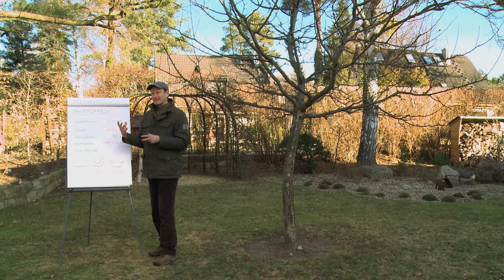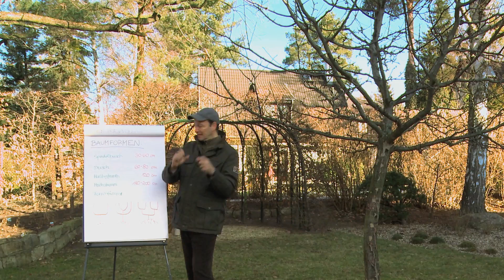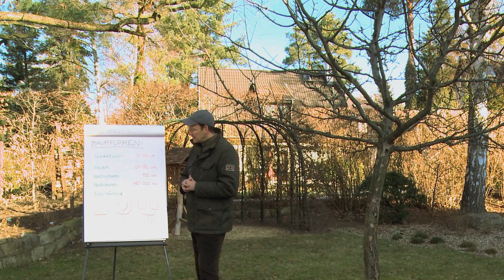Obstbaumschnitt Der Kurs Theorie Kap. 4 Baumformen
Die Baumformen: Kapitel 4 von der DVD: Obstbaumschnitt Der Kurs
DVD hier erhältlich oder auf Amazon Prime (für Prime Kunden kostenlos)
Schritt für Schritt zum gelungenen Obstbaumschnitt. Lernen Sie nicht nur wie Sie schneiden, sondern auch warum Sie schneiden. Im Theorieteil erfahren Sie alle Gärtnerregeln, Tipps und Gesetze für einen perfekten Obstbaumschnitt. Zum Beispiel:
- Pflanzenschutz
- vegetatives versus generatives Wachstum
- Unterschied zwischen Blattknospe, Blütenknospe, Fruchtspieß
- Vor- und Nachteile verschiedener Baumformen
- wo entstehen die meisten Früchte.
uvm.

Im Praxisteil schauen Sie dem Profi bei der Arbeit über die Schulter. Erfahren Sie unter anderem:
- mit welchem Ast man anfängt.
- auf welche Knospe geschnitten wird.
- welche Äste raus müssen.
- was 'auf Astring schneiden' bedeutet.
- wie Wasserschoße behandelt werden.
uvm.

Aus dem Inhalt:
  Die Theorie
1.  Einleitung
  Gesetze des Baumschnitts:
5.    -Spitzenförderung
6.    -Schnittwirkung
7.    -Saftwaage

13. Das Fischgrätenprinzip
14. Richtiger Umgang mit der Schere
15. Abschluß der Schnittmaßnahmen: Ergebnis, Kontrolle und Zusammenfassung
16. Wie behandelt man Wasserschoße?